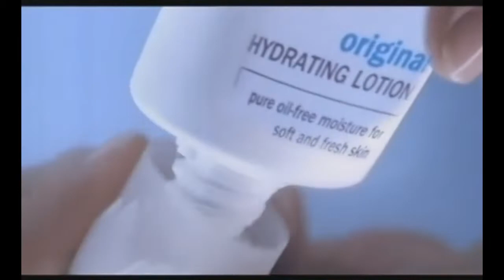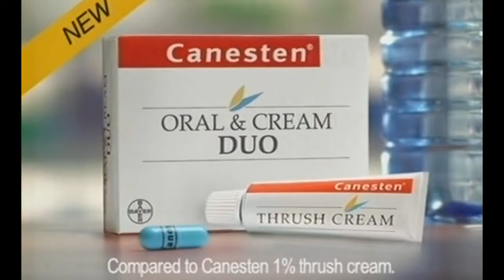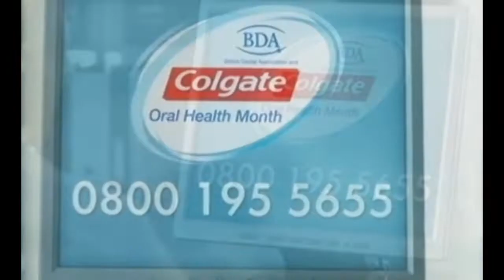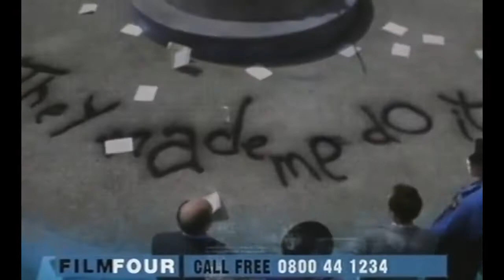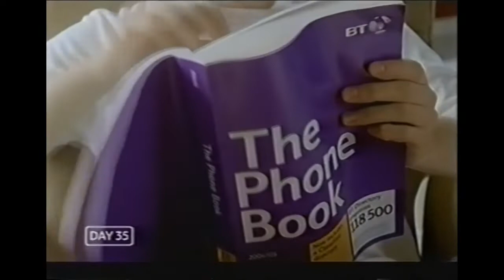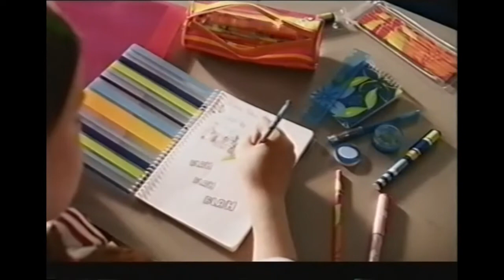Channel 4 Adverts - September 2004 (2)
The cropping issue persists in the first of these breaks, though the second (taken from a different programme) seems to be fine.

Featuring:

Trebor
Herbal Essences
Snack-a-Jacks
WeightWatchers
Rimmel London
Evian Affinity (not for human consumption, presumably)
Canesten Duo
Nescafe
Trebor
Colgate
Get Over It promo
Film4 Donnie Darko promo

Citroen
The Daily Telegraph
Bell's
BT Phone Book
Homebase
Florette
Sainsbury's
The Fight for Ground Zero promo